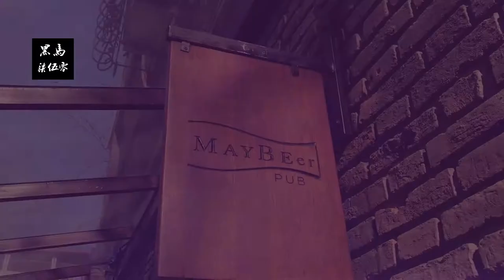天津五大道里的复古酒吧MAYBEer 众筹预告上线黑马柒伍零APP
「众筹预告」 相遇MAYBEer PUB 还原历史结构的复古酒吧。透过#MAYBEer#的玻璃窗，就是睦南公园；每一个路过的人都会成为窗内的风景，而MAYBEer也是睦南公园的一道风景，这是一间保留天津洋楼原有风貌，还原历史结构的复古酒吧。我是发起人冯晶，众筹 即将上线 黑马柒伍零 APP，敬请关注，超级档位支持回报，独家在这里。